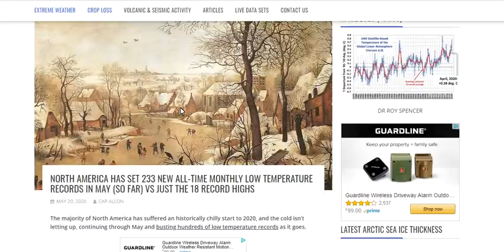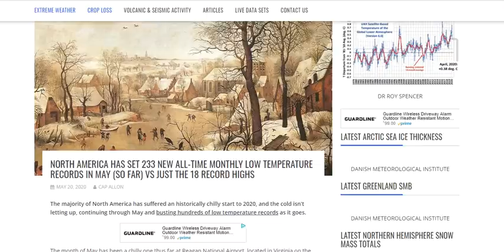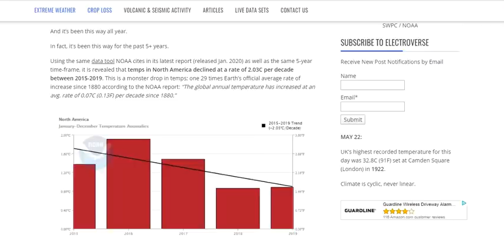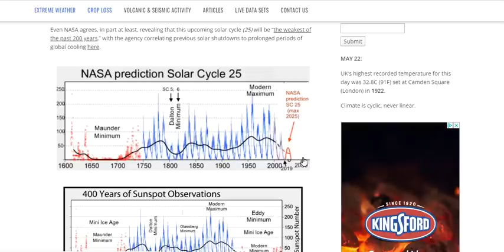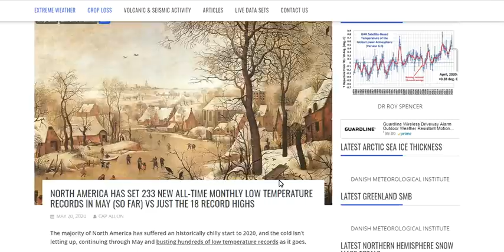NORTH AMERICA HAS SET 233 NEW ALL-TIME MONTHLY LOW TEMPERATURE RECORDS IN MAY -vs- 18 RECORD HIGHS?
NORTH AMERICA HAS SET 233 NEW ALL-TIME MONTHLY LOW TEMPERATURE RECORDS IN MAY (SO FAR) VS JUST THE 18 RECORD HIGHS
GLOBAL TEMPERATURES SUFFER SECOND LARGEST TWO MONTH DROP IN RECORDED HISTORY

15 Seeds To Sow For Food in Less Than a Month

Bitcoin: 17NV3vtcQhRnsRnjckCcYkKVEUcnirKQ62